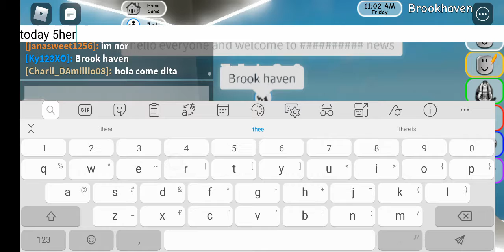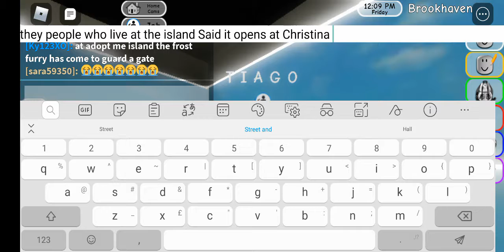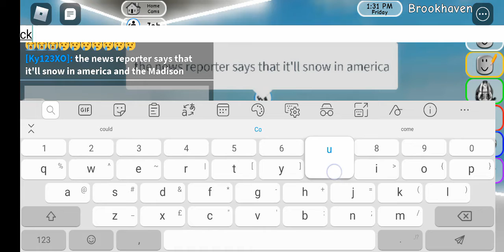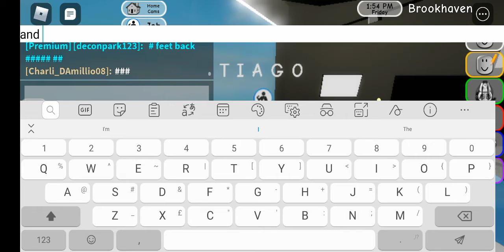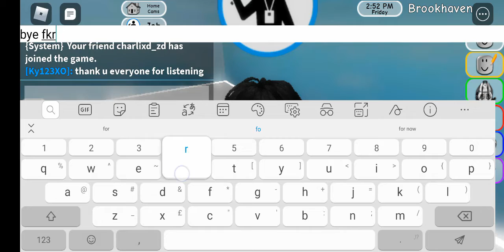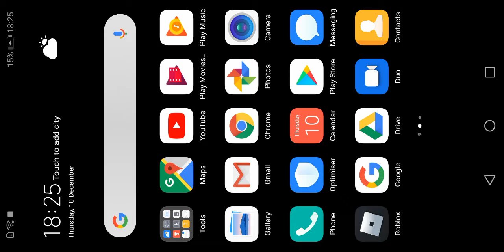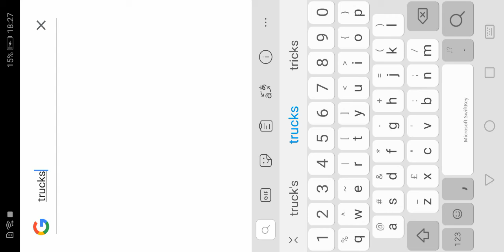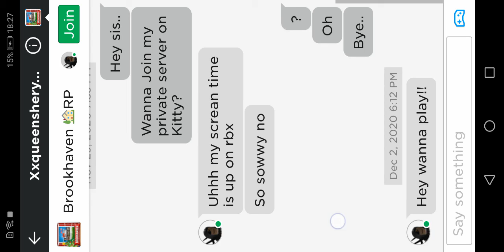The new Job part Four